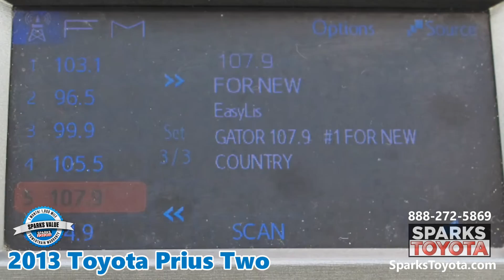SOLD 2013 Toyota Prius Two with Warranty at Sparks Toyota in Myrtle Beach, SC - SOLD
SOLD     2013 TOYOTA PRIUS TWO –  Includes a Sparks Value Warranty! 51 MPG HYBRID - CLEAN 1 OWNER - UNDER 57K MILES - BUTTON START - ALLOYS - SMART STOP BRAKING - CARGO COVER - DUAL COMPARTMENT GLOVE BOX - AUTOMATIC CLIMATE and more!

SPARKS VALUE WARRANTY: Price includes a 1 Month or 1,000 Mile Limited Powertrain Warranty! Take advantage of special "buy before the auction" pricing here at Sparks Toyota!

*** CLEAN 1 OWNER CARFAX! *** This Toyota Prius Two is well equipped with 51 MPG, Under 57K Miles, Alloys, a Push Button Start, Smart Stop Braking, a CD Player, a Dual Zone Glove Box, a Cargo Cover, Alloys, a Touch Screen, Bluetooth, Hill Start Assist, Automatic Climate, Power Heated Mirrors and much more!

*** "The 2013 Toyota Prius continues to validate its position as the quintessential hybrid. Its blend of fuel efficiency, practicality and handy high-tech features make it an easy choice in its segment." - Edmunds

Visit our dealership:
Sparks Toyota
4855 Highway 501
Myrtle Beach, SC 29579